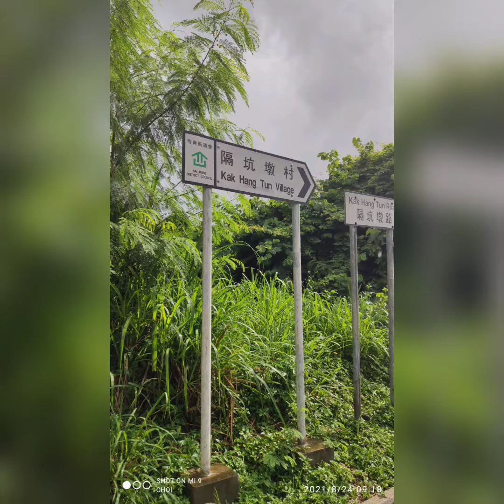馬西石澗 絡絲瀑 中字瀑 24Aug2021 KaddyOcto